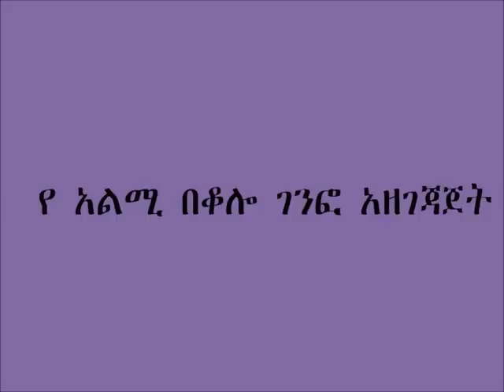Stiff Porridge Preparation - Bure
This video show how to prepare stiff porridge from Quality Protein Maize (QPM)